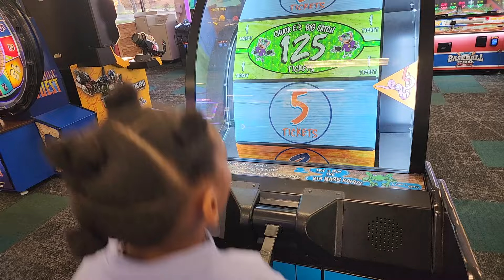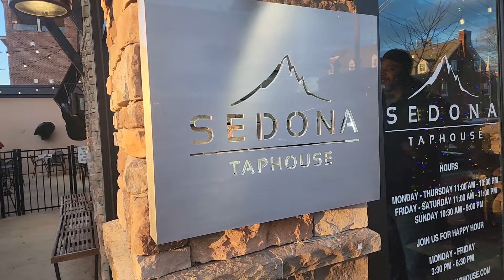Insane Christmas Vlog: Kori's $3000 Amazon Haul + Deep Cleaning + Hair Appointment/Haircut Results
Welcome to another vlog! HAPPY 2024! Christmas Vlog: Kori Spent $3000 on Amazon, Hair Appointment, New Trampoline, Life Lately

0:49: 🎄 Busy day with work luncheon, Christmas shopping, and hectic life update.
4:44: 💔 Frustration with early relationship dynamics and lack of second chances.
9:07: 🎄 Holiday preparations and frustrations while grocery shopping.
11:54: Deep cleaning my bathrooms in preparation for Christmas guests.
14:38: 💇 Hair accessories ordered and discussed, including quality and cost.
19:11: 🎁 Holiday shopping, sorting Amazon delivery, upcoming hair appointment, and haircut results.
24:22: 🎄 Holiday preparations and errands, including returning items Kori ordered, hair appointment, and dinner plans.
31:50: 🎄 Holiday season activities and frustrations with excessive online shopping.

Blue Jeans
Tan Jeans
Gold Earrings
Ribbed T-Shirt
Coffee Table

Products In My Home:
WORLD MARKET
Black Lava Vase
Coffee Table
Console Table

CRATE & BARREL:
White Mini Sauce Dish
Rectangular Plates
Mini Black Dip Dishes

KITCHEN/BREAKFAST ROOM
Dining Table
Side Table
Olive Tree
Pendant Lights
Smart Bulbs
Counter Stools

LIVING ROOM
Curtain Rods
Palm Tree
Charcoal Pillow Covers
Taupe Pleated Pillow Covers
Choppable Pillow Inserts
Couch (Sunbrella fabric in the color Salt)
Chairs (Sunbrella Salt fabric)

KODI'S ROOM
Fairy Lights
Gold Arch Mirror
Couch (no longer available 😩)
Cream Pillow Covers
Green Pillow Covers

TARGET
Black Pedestal Bowl
Black Vase

2215 Plank Road
Mailbox 102

* GEAR: *
Canon EOS M50 kit w/15-45mm lens